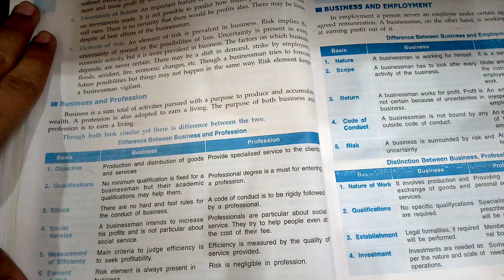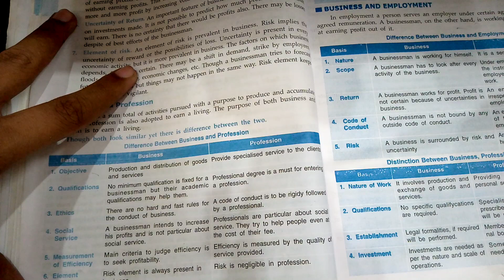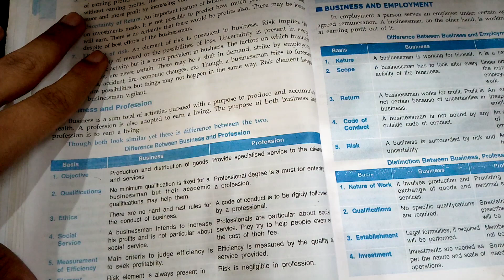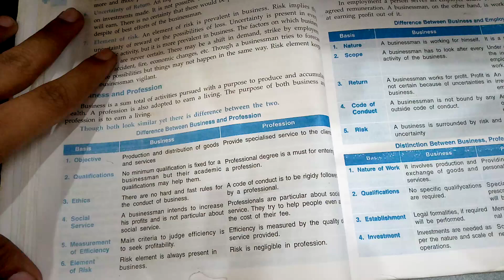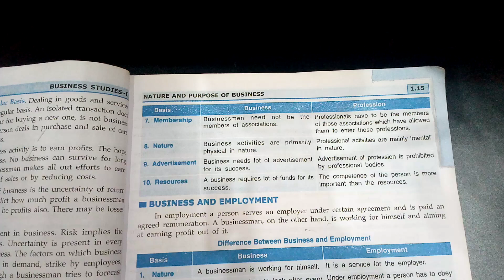( DIFF. BETWEEN BUSINESS AND PROFESSION ) ( BUSINESS STUDIES )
Insurance is a legal agreement between an individual and the insurance company, under which, the insurer promises to provide financial coverage (Sum assured) against contingencies for an amount (premium). Different types of insurance policies available nowadays, can be broadly divided into two categories:

General Insurance
Life Insurance

Different Types of Insurance Policies Available in India
Following are the types of insurance available in India:

1. General Insurance

Following are some of the types of general insurance available in India:

Health Insurance
Motor Insurance
Home Insurance
Fire Insurance
Travel Insurance

2. Life Insurance

There are various types of life insurance. Following are the most common types of life insurance plans available in India:

Endowment Plans
Unit-Linked Insurance Plans
Child Plans
Pension Plans

Insurance
Loans
Mortgage
Attorney
Credit
Lawyer
Degree
Hosting
Claim
Conference Call
Trading
Software
Recovery
Transfer
Gas/Electicity
Classes
Rehab
Treatment
Cord Blood

Term Insurance -It is the most basic type of insurance. -It covers you for a specific period. -Your family gets a lump-sum amount in the case of your death. -If, however, you survive the term, no money will be paid to you or your family.
Whole Life Insurance -It covers you for a lifetime. - Your family receives a certain sum of money after your death. -They will also be entitled to a bonus that often accrues on such amount.
Endowment Policy -Like a term policy, it is also valid for a certain period. -A lump-sum amount will be paid to your family in the event of your death. -Unlike a term plan, you get the maturity proceeds after the term period.
Money-back Policy -A certain percentage of the sum assured will be paid to you periodically throughout the term as survival benefit. -After the expiry of the term, you get the balance amount as maturity proceeds. -Your family gets the entire sum assured in case of death during the policy period. This is regardless of the survival benefit payments made.
Unit-linked Insurance Plans (ULIPs) -Such products double up as investment tools. -A part of your premium goes towards your insurance cover. -The remaining amount is invested in Debt and Equity. -A lump-sum amount will be paid to your family in the event of your death.
Child Plan -This ensures your child’s financial security. -In the event of your death, your child gets a lump-sum amount. -The insurer pays the premium amounts after your death. -Your child will continue to get a certain sum of money at specific intervals.
Pension Plans -This helps build your retirement fund. -You can get a regular pension amount after retirement. -In the case of your death, your family can claim the sum assured.
Tax Benefits

Life insurance not only ensures the well-being of your family, it also brings tax benefits.

The amount you pay as premium can be deducted from your total taxable income.

However, this is subject to a maximum of Rs 1.5 lakh, under Section 80C of the Income Tax Act.

The premium amount used for tax deduction should not exceed 10% of the sum assured.

What is General Insurance?
A general insurance is a contract that offers financial compensation on any loss other than death. It insures everything apart from life. A general insurance compensates you for financial loss due to liabilities related to your house, car, bike, health, travel, etc. The insurance company promises to pay you a sum assured to cover damages to your vehicle, medical treatments to cure health problems, losses due to theft or fire, or even financial problems during travel.

Simply put, a general insurance offers financial protection for all your assets against loss, damage, theft, and other liabilities. It is different from life insurance.

Let us help you understand better: